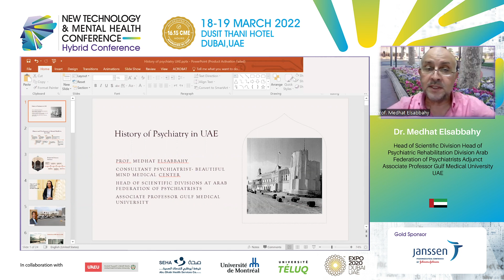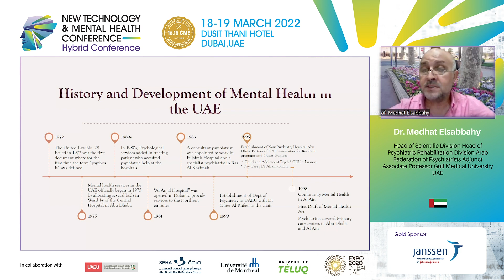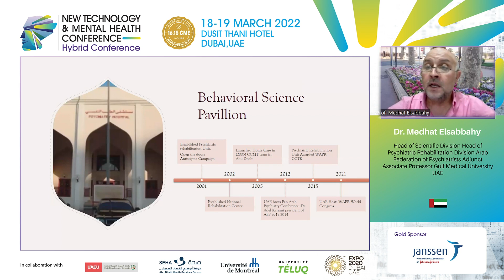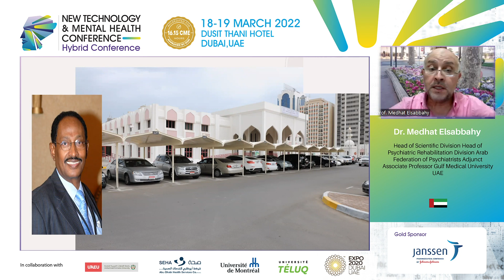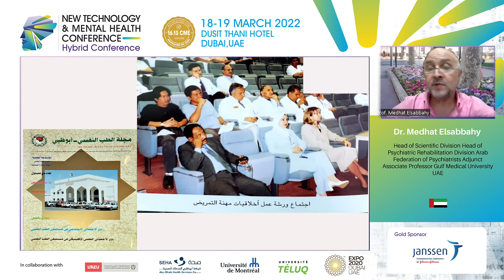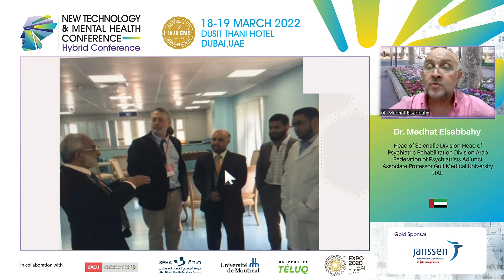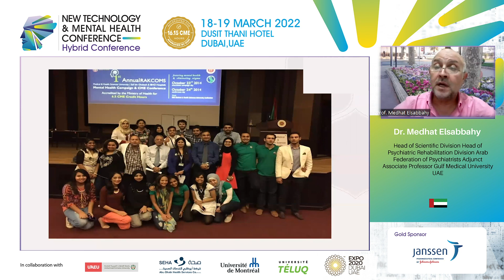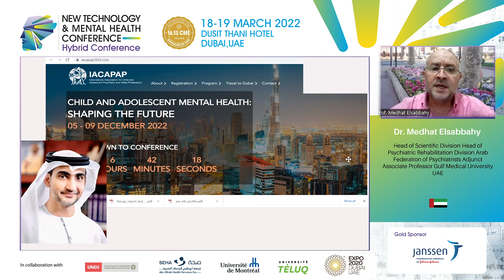Dr. Medhat Elsabbahy - History of Psychiatry in the UAE